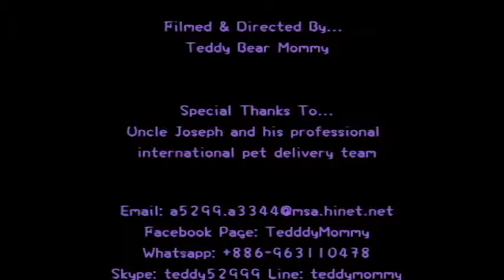toy poodle 339